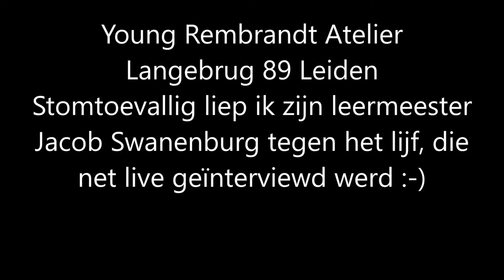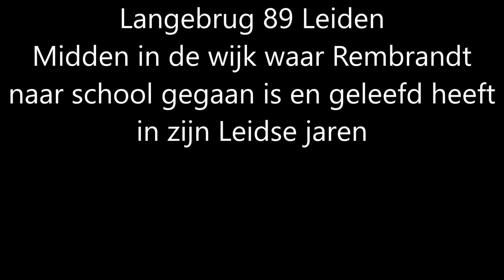Young Rembrandt Studio Leiden. Nieuwste Rembrandt experience.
Liep ik vanmorgen zomaar Jacob van Swanenburg, de leeermeester van Rembrandt tegen het lijf. Na 400 jaar was hij terug in Leiden om zijn atelier te openen en ons iets te vertellen over Rembrandt.